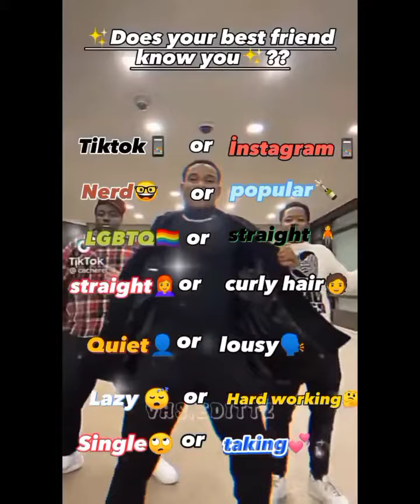short TikTok video ♥️